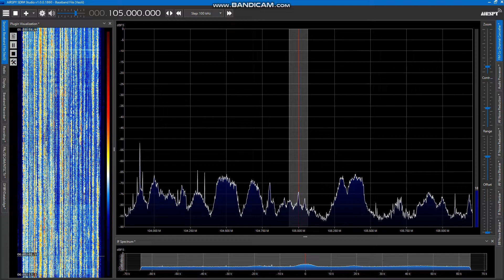湖州綜合広播 (Húzhōu zònghé guǎngbò) 105.0MHZ: -15:00-JST June 25, 2022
★Special thanks to Mr. "Y" for his endorsement. Also thanks to Mr. Konsu for his arrangement★

■From Wúxìng qū, Húzhōu City, Zhèjiāng Province / 浙江省湖州市吴兴区■